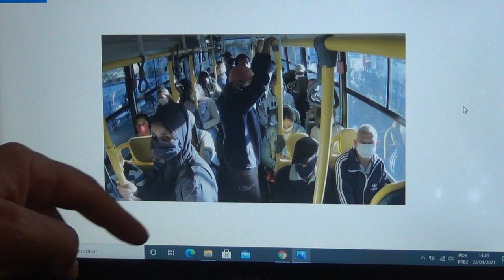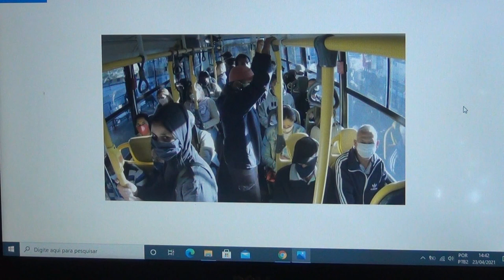IGREJA, AGLOMERAÇÃO DE PESSOAS E DISTANCIAMENTO SOCIAL. PIMPÃO REPÓRTER.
IGREJA, AGLOMERAÇÃO DE PESSOAS E DISTANCIAMENTO SOCIAL.
PIMPÃO REPÓRTER.
Seja um patrocinador de PIMPÃO REPÓRTER doando apenas UM REAL, ou mais, através do PIX: 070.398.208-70.
Conta bancária está no nome de Vagner Luiz Pimpão Bersa.
Assista este vídeo do começo ao fim, vídeo este que ficamos três dias para fazer acontecer mais um grande vídeo de PIMPÃO REPÓRTER, e veja o contraditório e algumas verdades referentes a Pandemia da Idiotice & Insanidade Infinita.
PIMPÃO PRODUÇÕES.